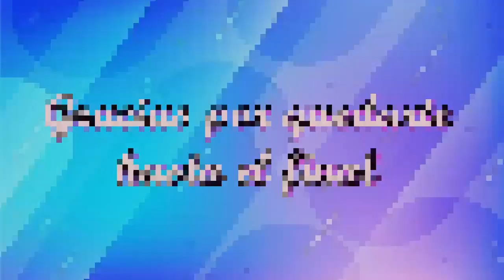LAS MEJORES COMBINACIONES CON PRENDAS DE COLOR MORADO DE MODA 2023!!!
Hola chicas, es un placer traerles un nuevo video espero que sea de su agrado y se queden a verlo hasta el final.

BENDICIONES!!!